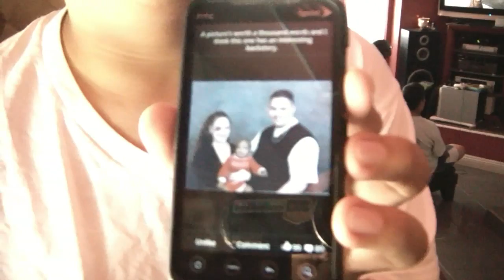Spring Break ‎2012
Spring Break Tuesday, ‎April ‎03, ‎2012 Zayn, Italia, Josh & Izaak